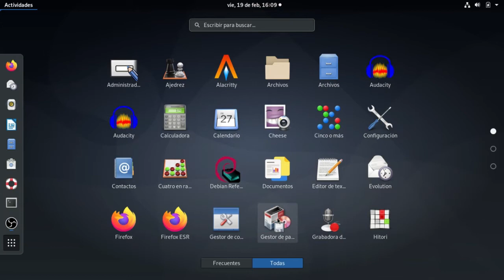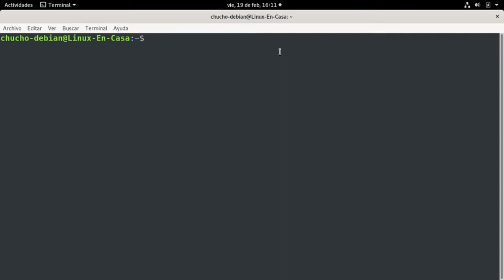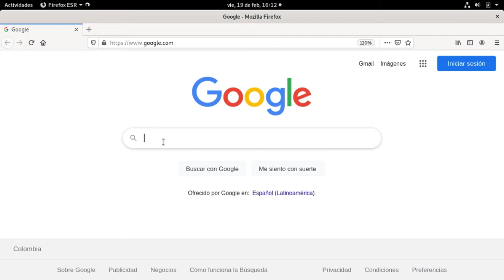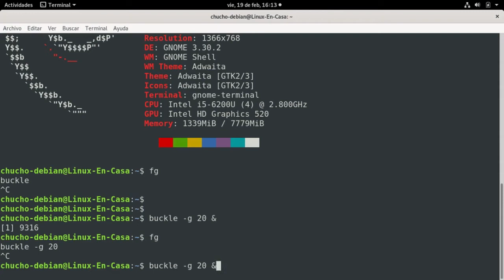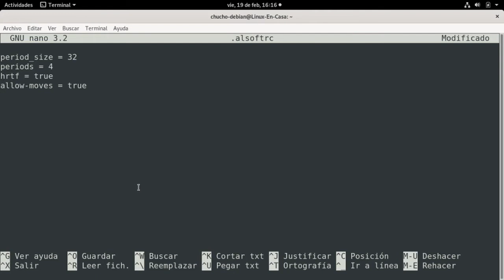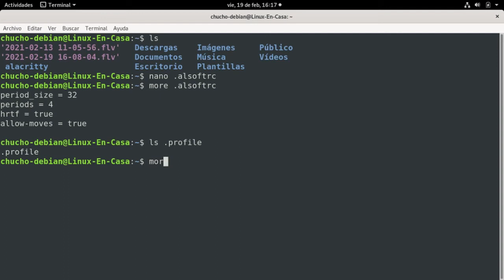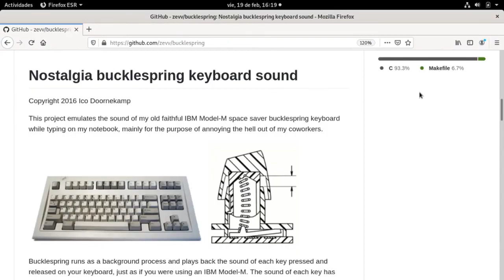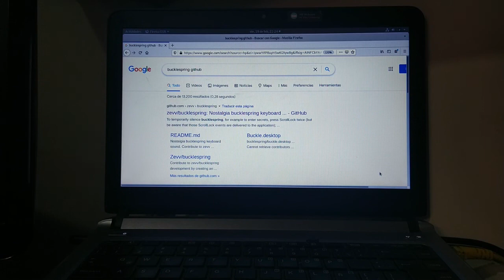⌨️ Cómo Imitar el Sonido del MEJOR TECLADO que jamás ha existido [IBM Modelo M] [V138]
El Clásico Teclado Modelo M, fabricado inicialmente por IBM y luego por Lexmark, ha sido uno de los mejores diseñados;  en este video se instala y configura una aplicación que emula su sonido característico.  La prueba se hace en Linux Debian y el efecto produce unos sonidos muy realistas en 3D.

Sistema Operativo: GNU/Linux Debian 10 Buster.
Software Versión:  bucklespring 1.4.0-2